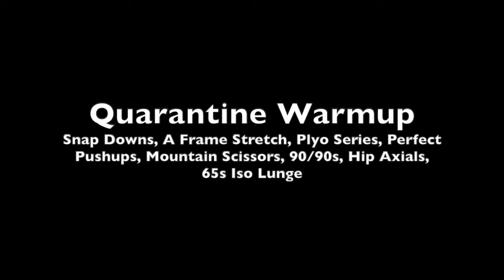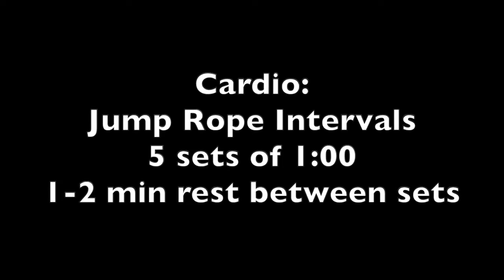Quarantine Training Day 6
Quarantine Warm Up
Iso Lunge 60s

Circuit A:
3x Rest-Pause Bulgarian Squats
3x Rest-Pause Pushups
3x10  Eccentric Leg Lifts

Circuit B:
3x20 Single Leg Glute Bridges
3x20 Singe Arm Lateral Raise
3x40s Side Plank

Circuit C:
3x10 Towel Hamstring Curls
3x20 Close Grip Pushups